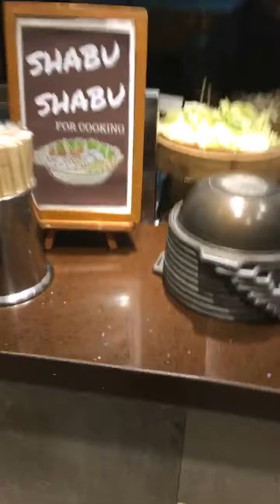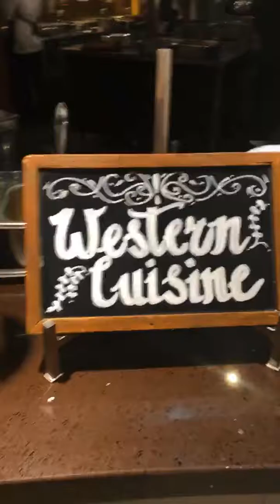Meet my family’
Introduce my apo  my family
Family bonding